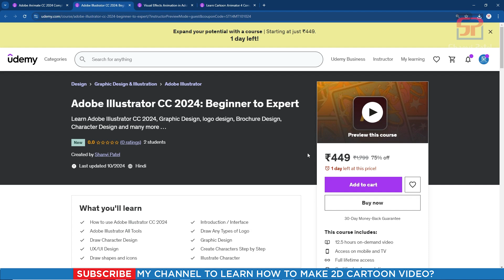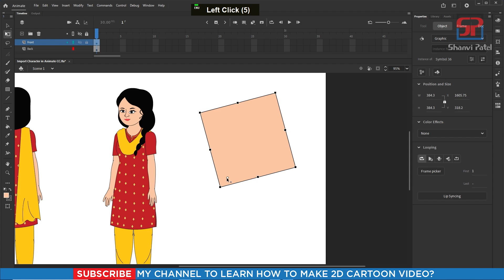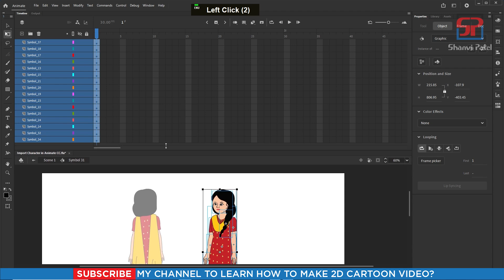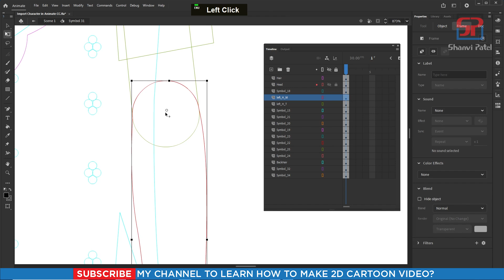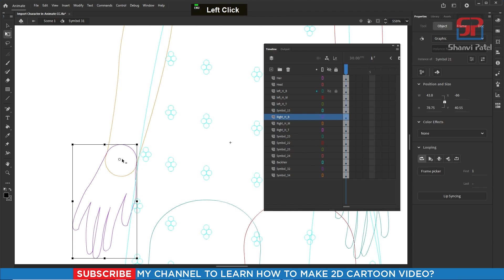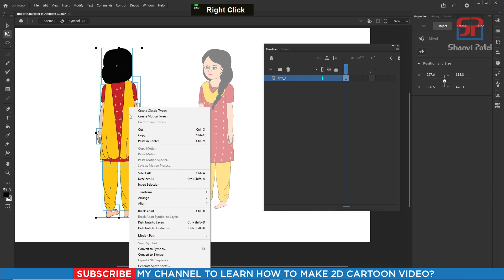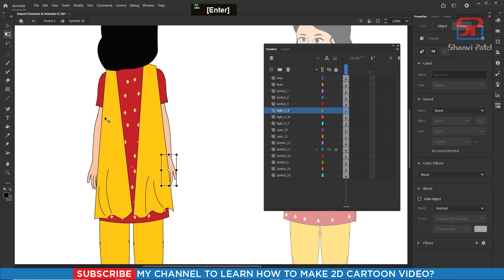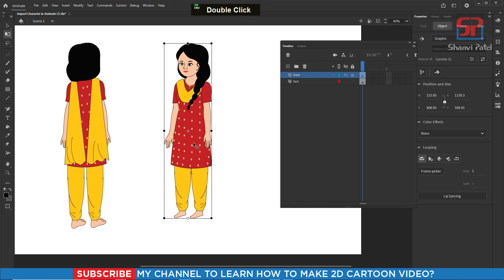Adobe Animate CC 2024 Advance Level: Prepare Character for Animation | 2D Animation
Welcome to Shanvi Patel 2D Animation tutorial. We Will Learn Adobe Animate CC 2024 Complete Course for beginners to Advance level in Hindi. In this video we can learn, how to prepare character for animation from Illustrator in Adobe Animate CC 2024. Let's go!

Adobe Illustrator CC 2024 Full Course

Animate CC 2024 Full Course

Visual Effect Animation with Animate CC 2024

Cartoon Animator 4 Full Course